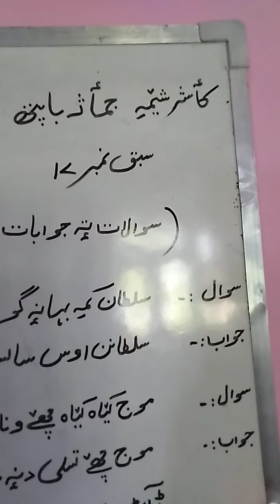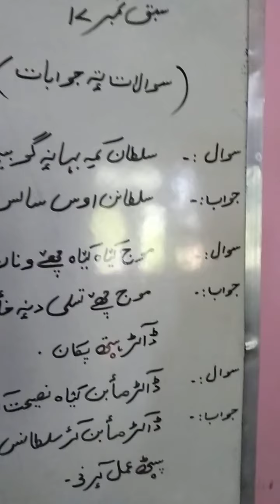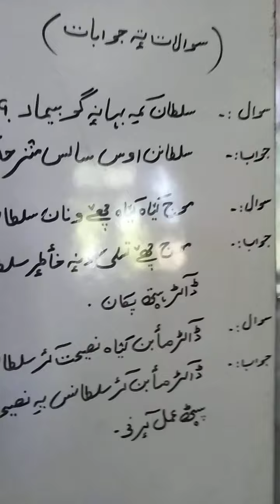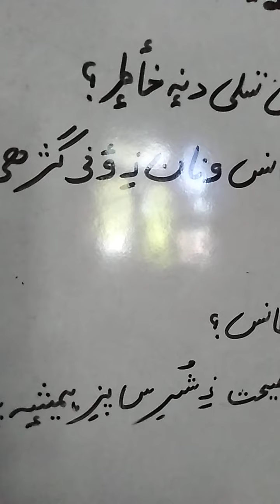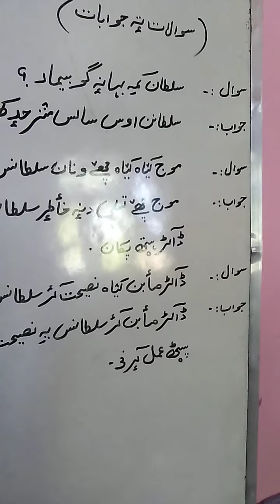Aatuik. Patuik. Lesson No. 17. Kashmiri. 6th. By. Shameema Bano